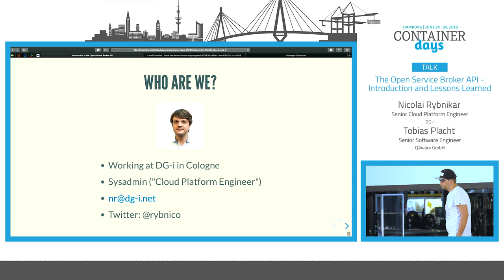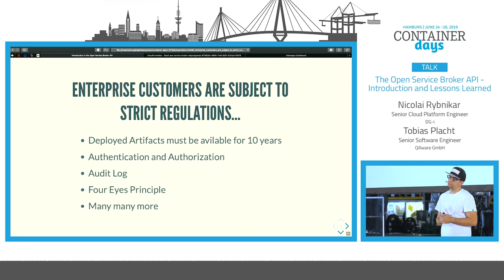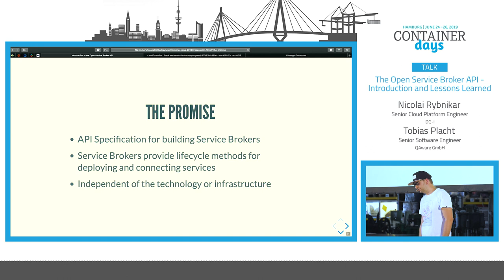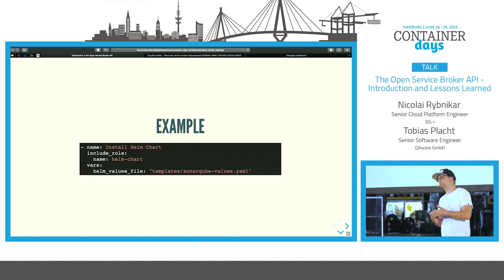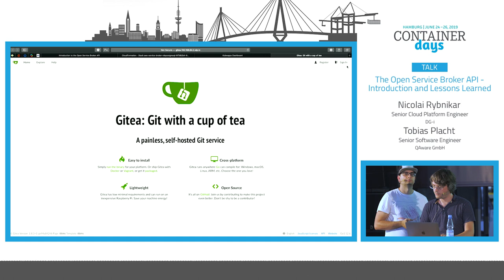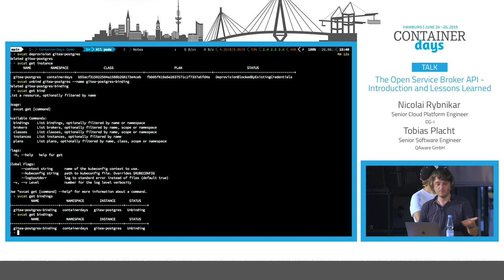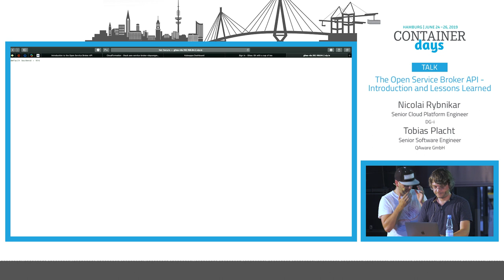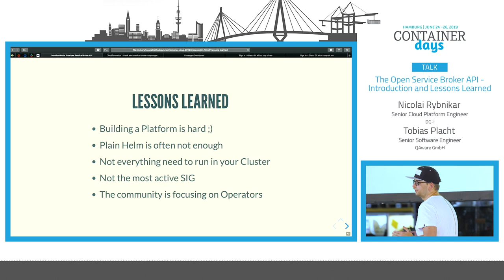The Open Service Broker API - Introduction and Lessons Learned - Tobias Placht & Nicolai Rybnikar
This talk provides an overview on usage of the Open Service Broker API in practice. We show the fundamental concepts how to develop, publish and consume services using a service broker. We report from our experience and present lessons learned based on a real-world project.